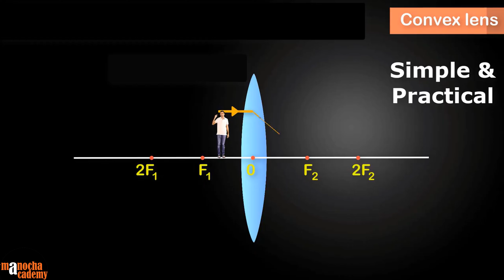Christmas Surprise 2023 Manocha Academy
Hurry, SALE ends on 26th Dec!

Don't miss our Christmas Super SALE! Hurry, SALE ends on 26th Dec!